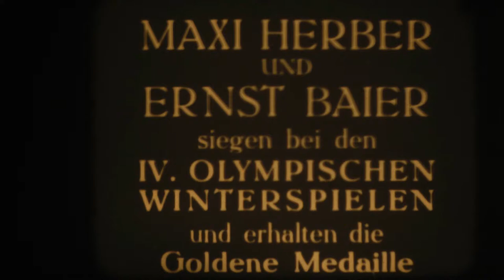Olympische Winterspiele 1936 Paarlauf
Bei den Olympischen Spielen 1936 in Garmisch-Partenkirchen gewannen Maxie Herber und Ernst Baier die Goldmedaille